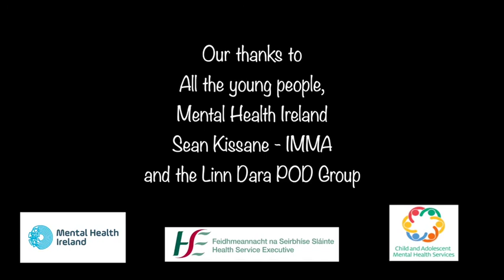ArtWorks Exhibition - Linn Dara CAMHS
ArtWorks Exhibition with narration. We hoped to have an in person Art Exhibition, however due to COVID19 we are moving this online.